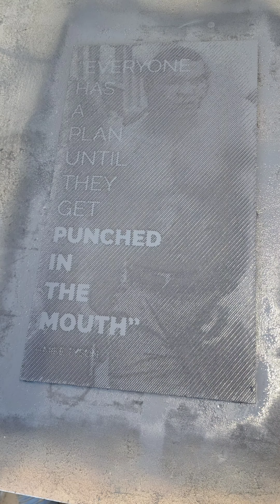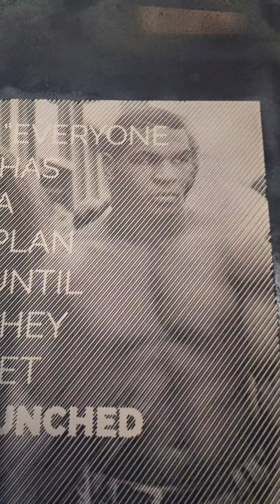Facts. Tyson Photo Carve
another one for the personal collection.   Tyson is a beast.

52° line angle
115% spacing
.07 depth
.09 step over
60° V Bit
1/2" mdf unsealed

order of operation after the carve:
seal with shellac
paint with dark colored latex paint.
let dry
Sand with 120 grit sandpaper.
optional seal with clear poly  or what ever you have.